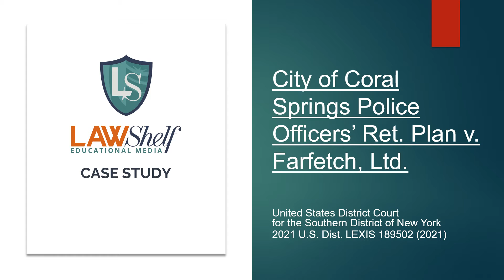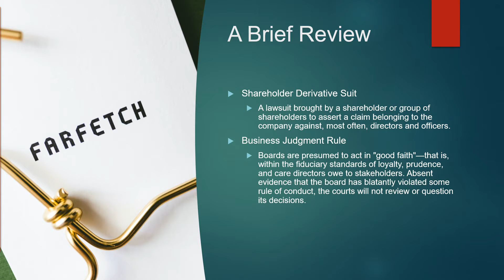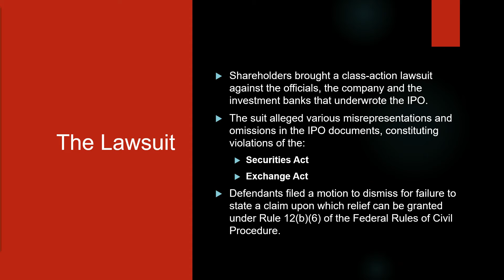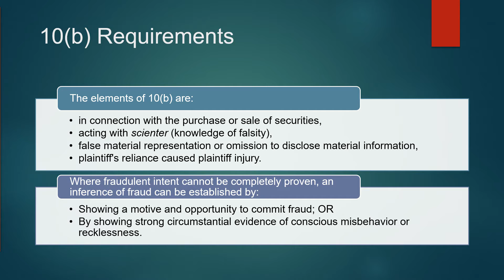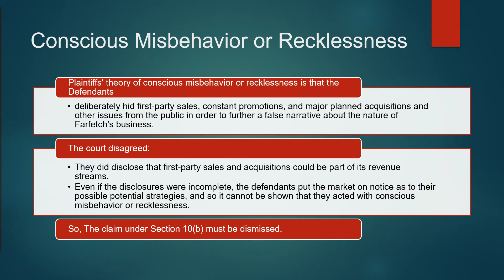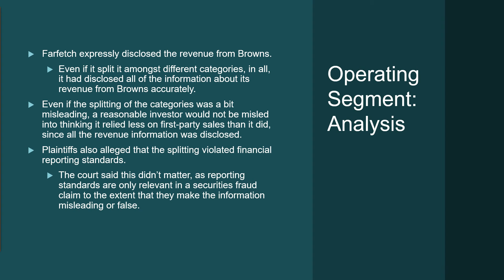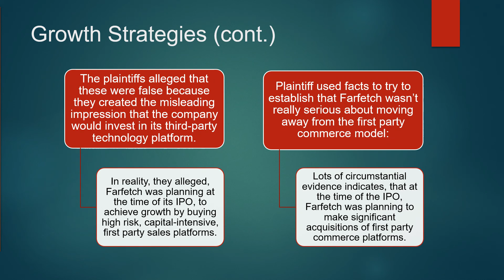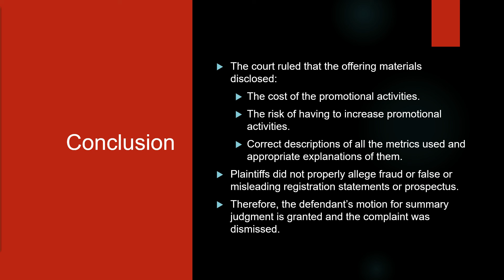Case Study: Coral Springs v. Farfetch, Ltd. [Corporate Finance Law]